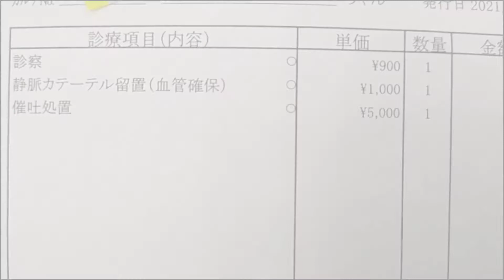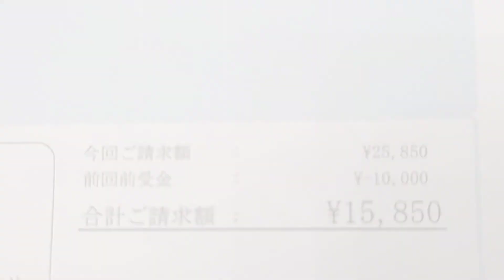異物誤飲！内視鏡検査で一泊入院の費用は…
レンちゃん、お疲れさまでした💧

「２度とこんな思いはしたくないわん🐾」

と、なんでもかんでも噛むのをやめてくれたらいいのに…😥 ﾄﾎﾎ

とにかく、徹底して異物誤飲を阻止します｡｡｡